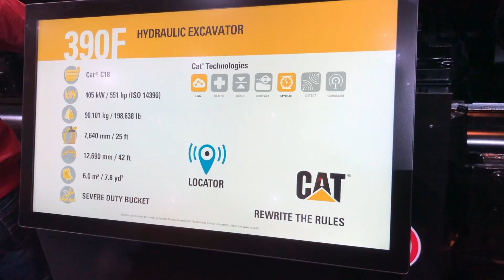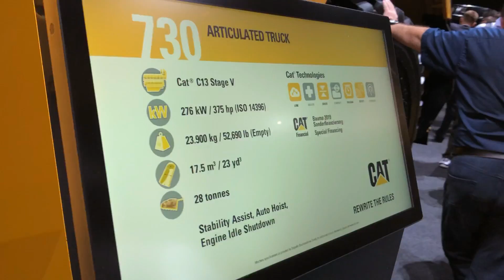Caterpillar Showroom At Bauma 2019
*The Caterpillar Showroom at Bauma 2019: A Display of Power and Innovation*
In today’s 4K video, we’re immersing ourselves in the Caterpillar Showroom at
Bauma 2019, where an impressive array of Caterpillar machines took center stage.
From powerful bulldozers like the D11T to massive mining trucks like the 777G, and
versatile loaders like the 950M and 988K, the Caterpillar display highlighted why the
brand is synonymous with excellence in construction and mining equipment.
*Caterpillar D11T Bulldozer: Dominating Earthmoving*
The D11T is a legendary bulldozer built for the toughest earthmoving tasks, offering
unmatched power and efficiency.
Specifications:
 Operating Weight: 104,236 kg (229,800 lbs)
 Engine Power: 936 kW (1,250 HP)
 Blade Capacity: Up to 43.6 cubic meters (57 cubic yards)
 Key Features:
o Advanced hydraulics for precise blade control
o Heavy-duty undercarriage for stability on rugged terrain
*Caterpillar 777G Mining Truck: Heavy Hauling Redefined*
The 777G mining truck is designed for high-capacity hauling, delivering power and
efficiency in mining operations.
Specifications:
 Payload Capacity: 98.4 tons
 Engine Power: 765 kW (1,025 HP)
 Top Speed: 65 km/h (40 mph)
 Key Features:
o High-efficiency engine for reduced fuel consumption
o Durable frame for extended service life

*Caterpillar 950M and 962M Wheel Loaders: Versatility Meets Performance*
The 950M and 962M are mid-size wheel loaders designed for material handling,
loading, and stockpiling tasks.
Specifications for 950M:
 Operating Weight: 18,875 kg (41,610 lbs)
 Engine Power: 186 kW (250 HP)

 Bucket Capacity: 3.1 cubic meters (4.1 cubic yards)
Specifications for 962M:
 Operating Weight: 19,595 kg (43,200 lbs)
 Engine Power: 202 kW (271 HP)
 Bucket Capacity: 3.2 cubic meters (4.2 cubic yards)
Both loaders feature fuel-efficient engines and advanced hydraulics for smooth,
powerful operation.
*Caterpillar 992K and 988K Wheel Loaders: Heavy-Duty Material Handlers*
The 992K and 988K are built for large-scale material handling in mining and
quarrying operations.
Specifications for 992K:
 Operating Weight: 99,000 kg (218,258 lbs)
 Engine Power: 814 kW (1,092 HP)
 Bucket Capacity: 10.7–12.3 cubic meters (14–16 cubic yards)
Specifications for 988K:
 Operating Weight: 52,780 kg (116,324 lbs)
 Engine Power: 439 kW (588 HP)
 Bucket Capacity: 6.4 cubic meters (8.4 cubic yards)
These loaders are designed for high productivity, handling large volumes of material
efficiently.
*Caterpillar 918F Compact Wheel Loader: Small Yet Powerful*
The 918F compact wheel loader is ideal for smaller job sites, offering agility and
versatility.
Specifications:
 Operating Weight: 9,000 kg (19,842 lbs)
 Engine Power: 103 kW (138 HP)
 Bucket Capacity: 1.8 cubic meters (2.4 cubic yards)
 Key Features:
o Compact design for tight spaces
o Advanced hydraulics for precision

*Caterpillar D4K2 LGP Bulldozer: Precision Grading and Earthmoving*
The D4K2 LGP bulldozer is perfect for fine grading and light earthmoving.
Specifications:

 Operating Weight: 9,200 kg (20,282 lbs)
 Engine Power: 92 kW (123 HP)
 Blade Capacity: 2.5 cubic meters (3.3 cubic yards)
 Key Features:
o Low ground pressure for soft terrain
o Intuitive controls for precise operation

*Show Highlights*
The Caterpillar Showroom at Bauma 2019 emphasized the versatility, durability, and
innovation of its machines. The live demonstrations and static displays allowed
attendees to appreciate the size, power, and engineering brilliance of these
machines, catering to everything from small-scale construction to massive mining
operations.
Today’s 4K video captures the awe-inspiring Caterpillar Showroom at Bauma 2019,
featuring legendary machines like the D11T bulldozer, the versatile 950M wheel
loader, and the massive 777G mining truck.
Caterpillar’s lineup showcased its dedication to meeting the diverse needs of
construction and mining professionals, blending power, precision, and advanced
technology into every machine. Watching these giants in action is a reminder of
Caterpillar’s legacy as a global leader in heavy equipment.